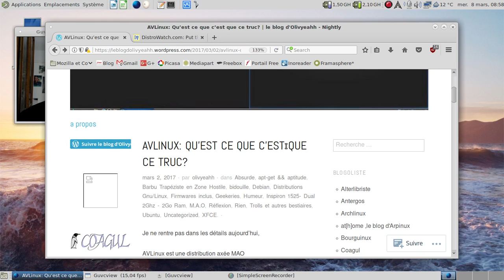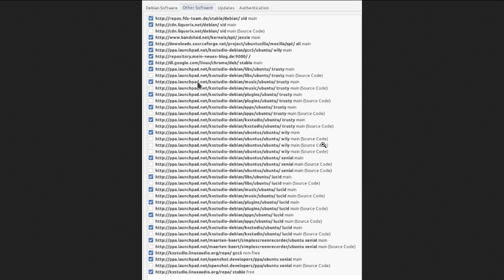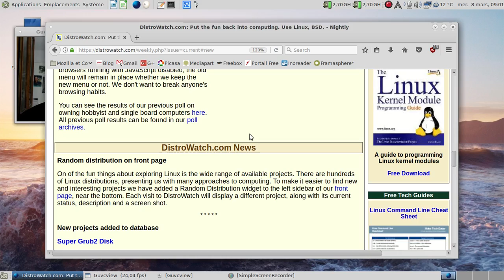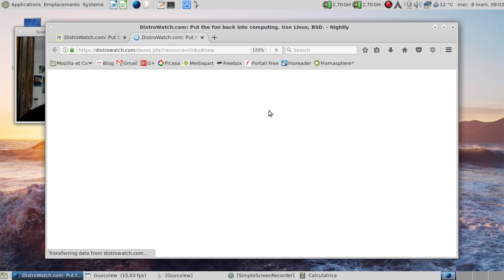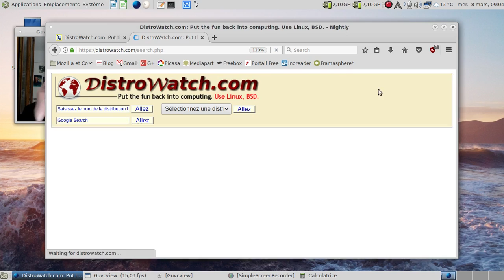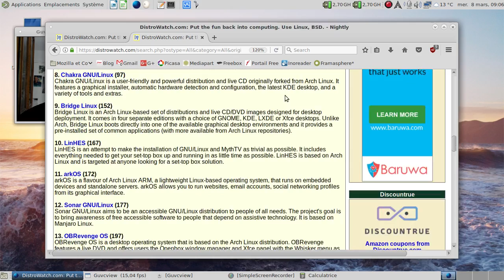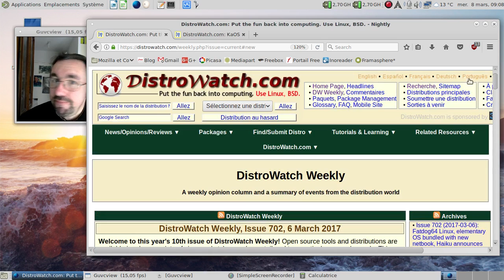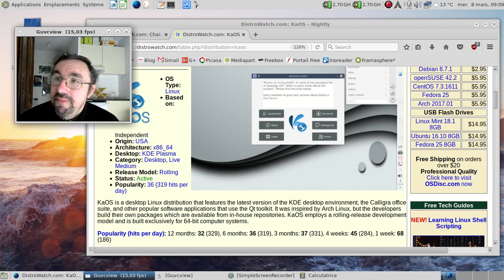Les péchés capitaux des distributions GNU/Linux .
Je m'exprime ici en tant qu'utilisateur, et ne prétend pas détenir la vérité. Si c'était le cas, je me serais déjà engagé en politique :)

Tous les liens sont disponibles dans l'horodatage.

Horodatage de la vidéo :

00:27 : le problème des traductions incomplètes
01:13 : l'exemple de la Sabayon et de ses traductions incomplète ; - il faut voir vers la 15e minute pour comprendre le problème des traductions incomplètes.
02:31 : la multiplication sans fin des dépots tiers dans une distribution GNU/Linux.
02:55 : L'article d'Olivyeah sur la distribution AV Linux
03:26 : un sacrée liste de dépôts tiers, non ?
03:55 : la liste des dépôts tiers de la distribution AV Linux...
04:39 : les distributions redondantes
04:52 : évoquons un personnage de Comics célèbre, créé par Lee Falk et Phil Davis en 1934
05:44 : l'insulte suprême... Parlons de Distrowatch :)
06:12 : quelques statistiques sur les distributions GNU/Linux indéxées depuis 2002 par Distrowatch
06:43 : faisons quelques calculs rapides de base.
07:23 : presque 60% de mortalité pour les distributions GNU/Linux ?
08:27 : compulsons la liste d'attente d'indexation de Distrowatch
09:27 : et si on faisait quelques recherches dans la base de données des distributions pour trouver des projets qui se ressemblent étrangement ?
12:07 : deux distributions assez proches : Chakra Linux et KaOS.
12:41 : la fiche de KaOS
13:05 : et celle de Chakra GNU/Linux
13:45 : conclusion